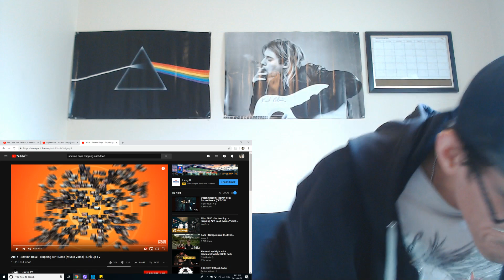AR15 - Section Boyz - Trapping Ain't Dead (Music Video) | Link Up TV | REACTION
Thank you to ALL OF YOU for 1920!+🙌🙌❤❤ Daaamn, we are FLYIN!🤣 I hope ya'll are having a BEAUTIFUL day! Bless!🙏❤